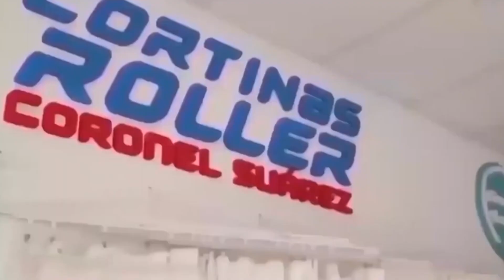INDEPENDIENTE vs TIRO FEDERAL de PUAN / Resumen (1-0) / Fecha 7 Clausura LIGA REGIONAL de FUTBOL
GOL: Juan Ignacio Alvarez. ARBITRO: Luis Marin. ESTADIO: Benito Herr, Independiente, San José.